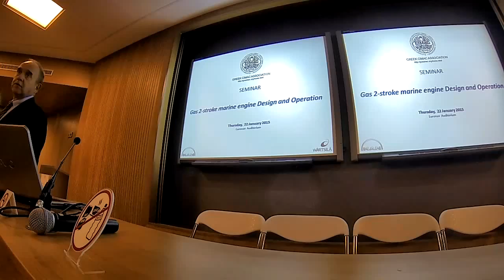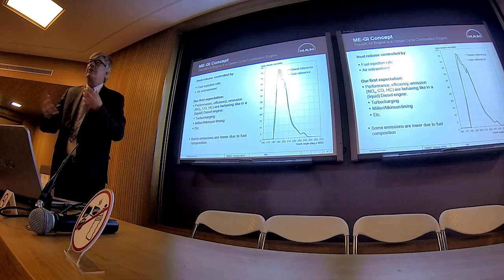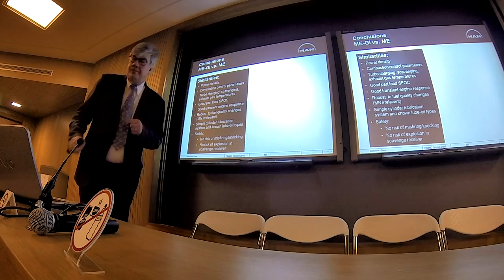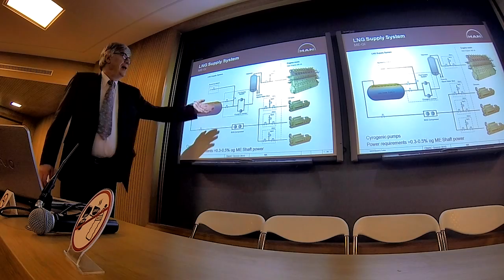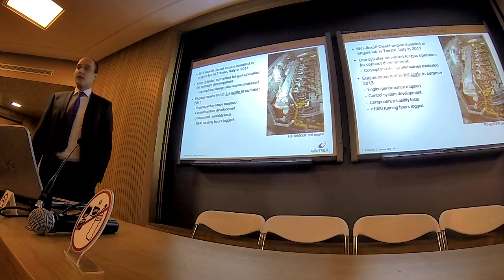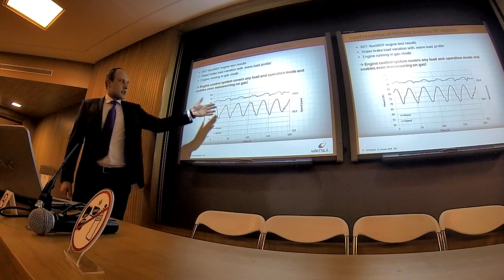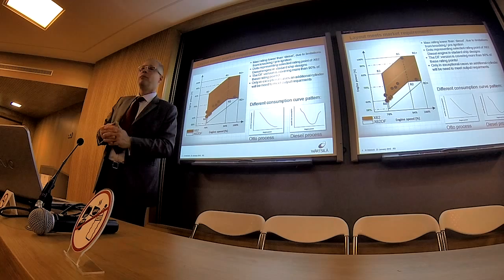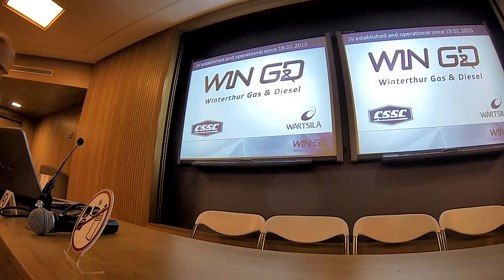Gas 2-Stroke Marine Engine Design & Operation Seminar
Greek CIMAC Association Seminar,
Thursday, 22 January, 2015, Euronav Auditorium, Piraeus, Greece